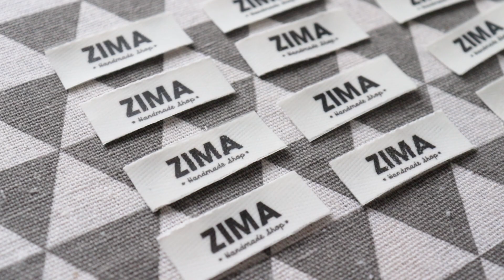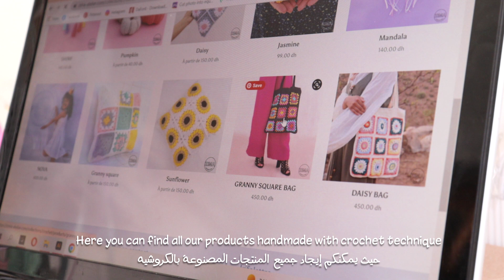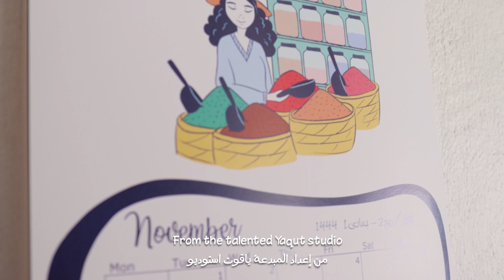Studio Vlog 9: Sewing tote bag, updating website, Restocking dreamcatchers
Hello, in this studio vlog you’re going to watch a little bit of sewing, crocheting, updating the website, preparing labels and unfortunately something bad happened to our little plant.
Peace
ZIMA

أهلا بكم، في فيديو هذا الأسبوع تجدون القليل من الخياطة بالآلة والكروشيه وتحضير الشعارات الخاصة بورشة زيما، إلى ما ذلك من الأعمال.
نرجو أن ينال هذا الفيديو استحسانكم وأن يلهمكم، لا تنسوا مشاركتنا أفكاركم الجميلة في التعاليق، ومتابعة الفيديوهات السابقة.
سلام
زيما

🔗LINKS🔗

🛒Products🛒

♫ Music ♫